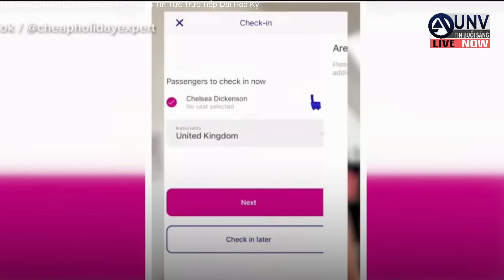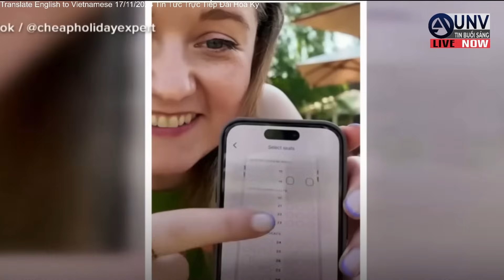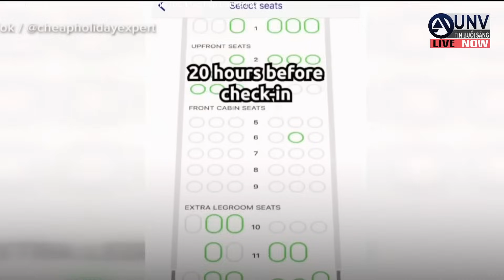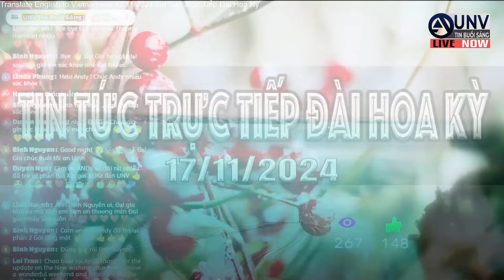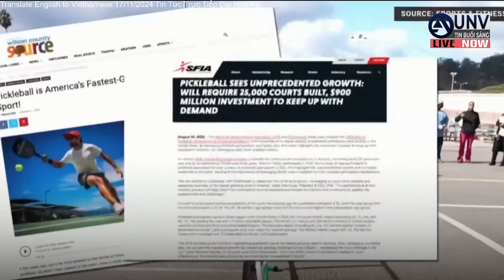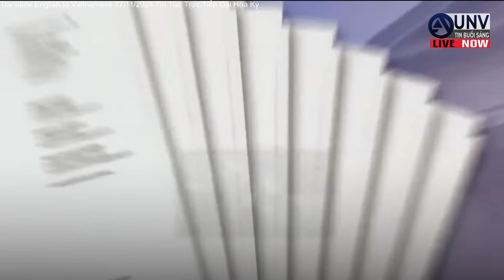Tin tức trực tiếp buổi sáng ở mỹ 18-11-2024 | BREAKING NEWS | UNV Tin Buổi Sáng 【A4997】